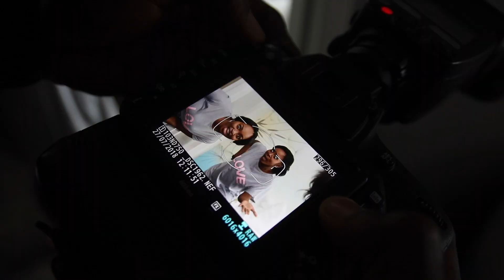Kingsley & Adaeze: Nigerian Wedding Highlights